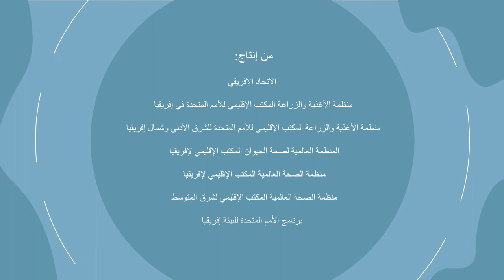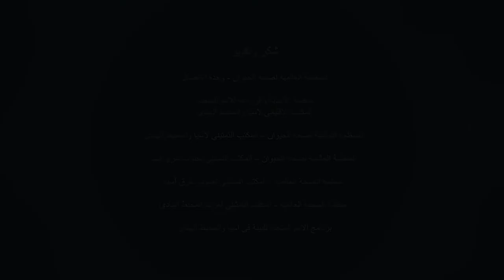Antimicrobial Resistance Video - Africa Region (AU, FAO, OIE, WHO, UNEP)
فيديو عن مقاومة مضادات الميكروبات - منطقة إفريقيا (الاتحاد الأفريقي ، منظمة الأمم المتحدة للأغذية
 والزراعة ، المنظمة العالمية للصحة الحيوانية ، المنظمة  العالمية للصحة ، برنامج الأمم المتحدة للبيئة)

بمناسبة الأسبوع العالمي الثاني للتوعية بمضادات الميكروبات في القارة الأفريقية، تهدف المنظمات الدولية والإقليمية إلى زيادة الوعي بمخاطر مقاومة مضادات الميكروبات، بما في ذلك العوامل التي تعزز انتشار مقاومة مضادات الميكروبات بين الحيوانات، البشر، الغذاء والبيئة.
لا تسمحوا لمقاومة مضادات الميكروبات بالسيطرة. تحلوا بالمسؤولية عند استخدام مضادات الميكروبات.

تم إنتاجه من طرف:
الاتحاد الافريقي
منظمة الأغذية والزراعة للأمم المتحدة ، المكتب الإقليمي لأفريقيا
منظمة الأغذية والزراعة للأمم المتحدة ، المكتب الإقليمي للشرق الأدنى وشمال أفريقيا
المنظمة العالمية للصحة الحيوانية ، المكتب الإقليمي لأفريقيا

منظمة الصحة العالمية ، المكتب الإقليمي لأفريقيا